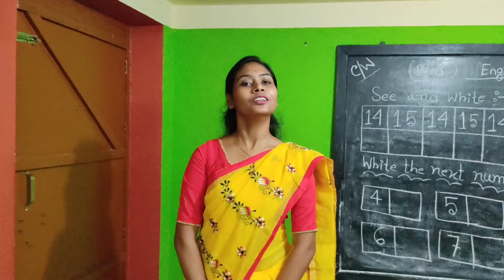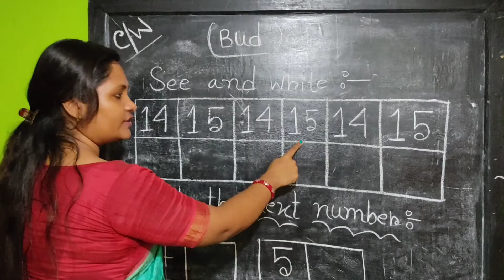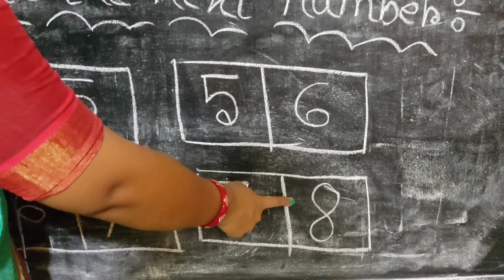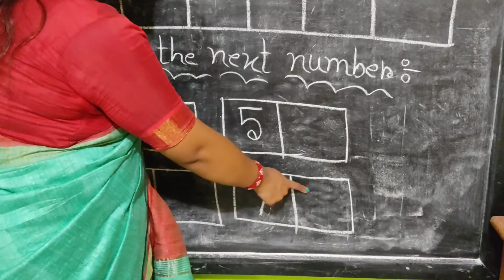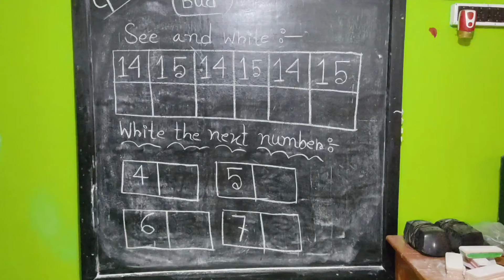BUD Math Vol 24